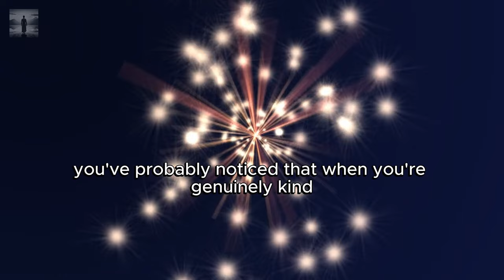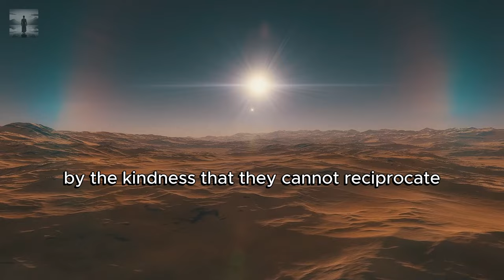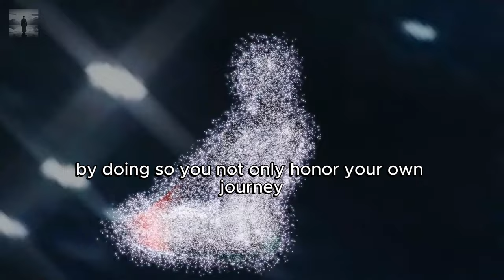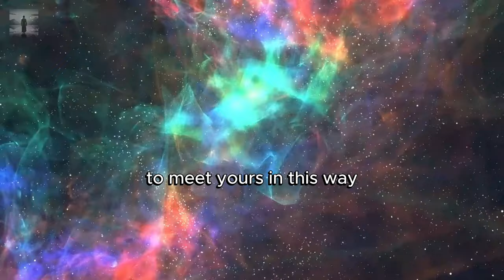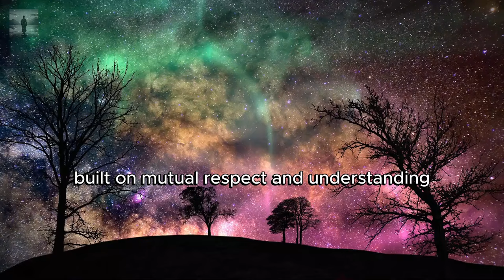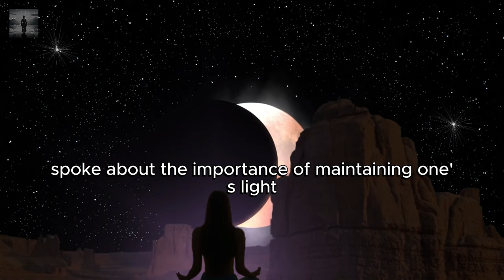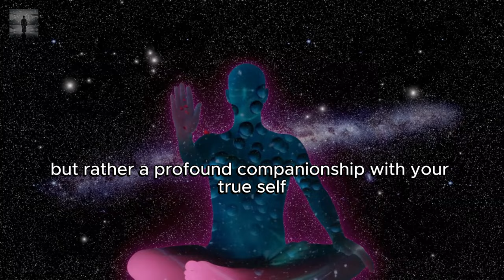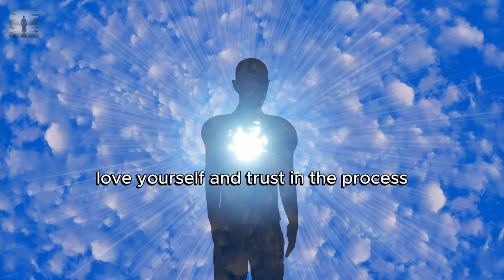Chosen One‼️They know they Don’t DESERVE YOU, Let the FLAKING BEGIN ✨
In this video "Chosen On! They know they Don’t DESERVE YOU, Let the FLAKING BEGIN ✨", Explore how to embrace your inner light and navigate spiritual awakening with authenticity! Discover insights from Dolores Cannon's teachings on higher frequencies, dealing with negativity, and cultivating genuine connections. 🌟

⏲ TIMESTAMPS ⏲
00:00 Intro
00:26 Recognize Your Value
01:55 Understand Why People Behave Unstable
03:48 The Spiritual Journey and the Higher Frequencies
08:33 Kindness and Vulnerability
11:33 The Concept of Decepticons
14:17 Embracing Solitude and Self-Love
16:09 Demonstrating Authentic Connections